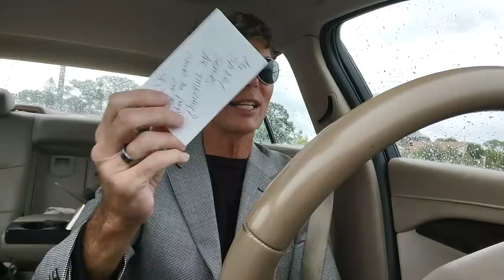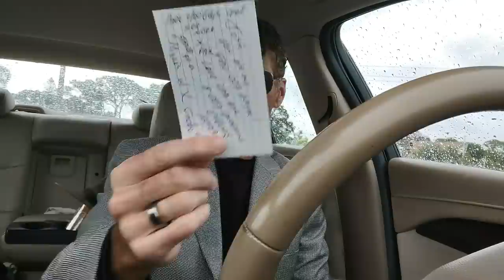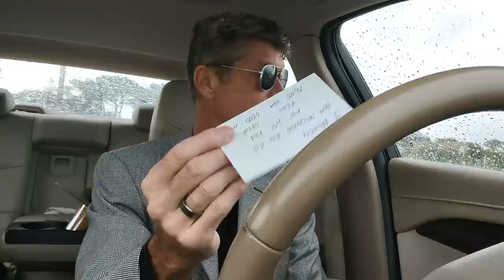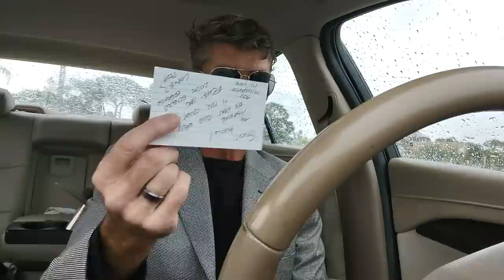Does Brad Garlinghouse know something we don't Know?? Uh.. yeah... Ya Might Want to Watch this One!